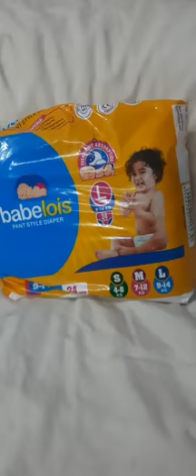Repost Let your baby stay active all day – Make diapering easy with Babelois Baby Diaper